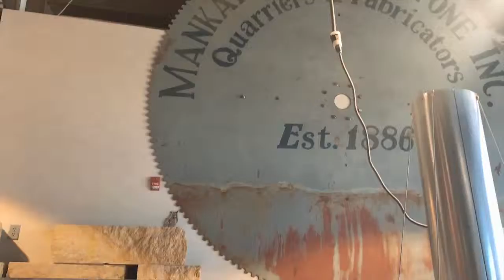Children's Museum - 2019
Mitch, Cierra, Archer, and Jaron explore the Children's Museum in Mankato, MN.

Song: Proud of You
Artist: Alex
Album: Growing Up Vol. 2